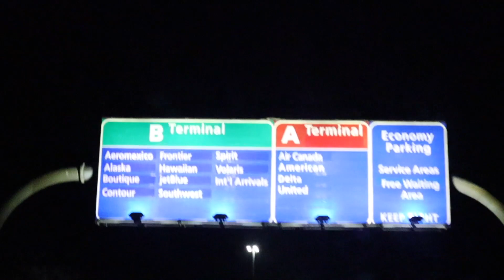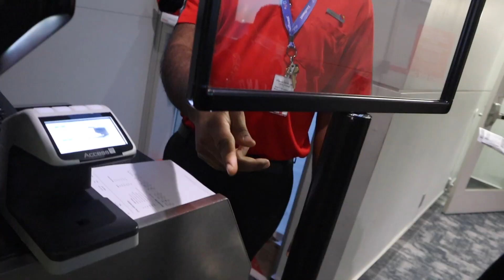SECRET LOCATION REVEALED!! 👀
This is what everyones been waiting for! I went on a trip. Comment where you guys think I'm going. Make sure you watch the whole video to see where I'm going?